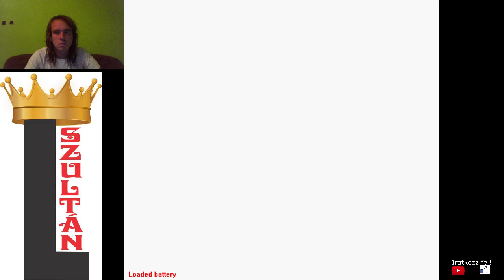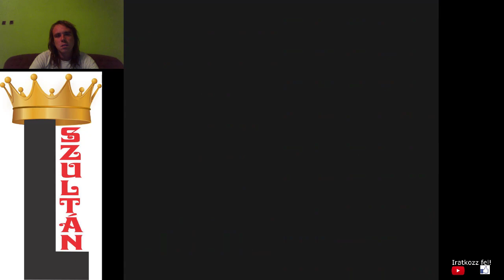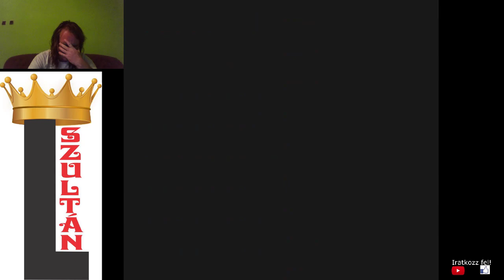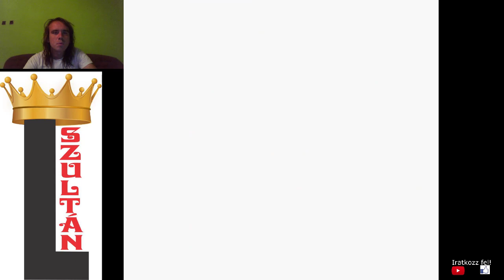SABRINA A TINIBOSZORKÁNY Pokémon Yellow végigjátszás #19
Legyőztem Sabrinát és a pszichopokémonjait és megszereztem a 6. jelvényt, majd a Safari Zónában meg kellett szereznem az erő és a szörf képességet, hogy tudjak a vizen vizipokémonnal közlekedni.